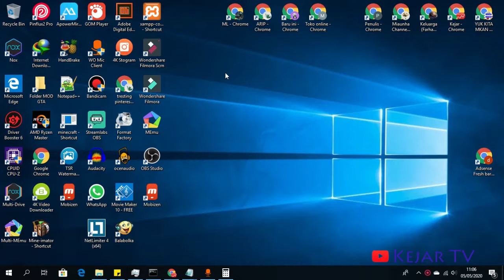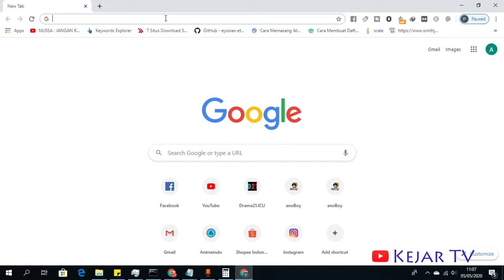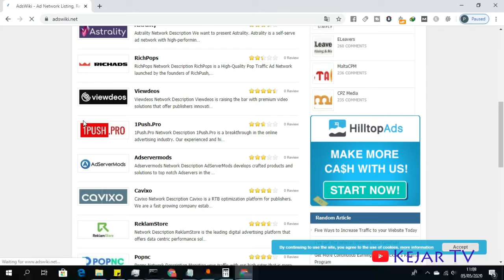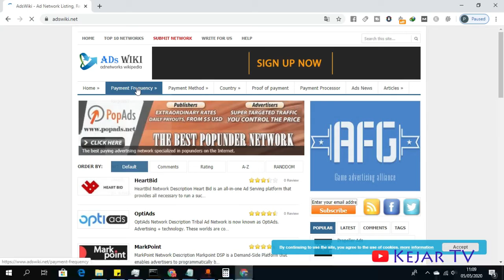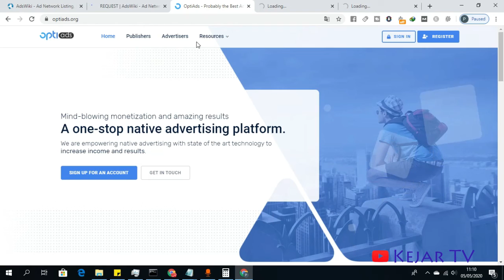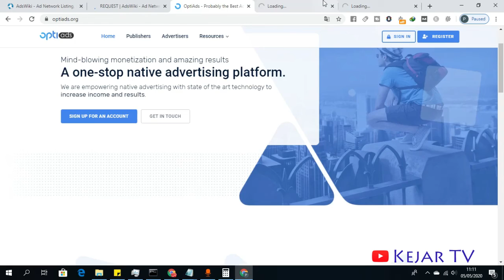Ads Selain Google Adsense yang Bisa kamu jadikan Penghasilan